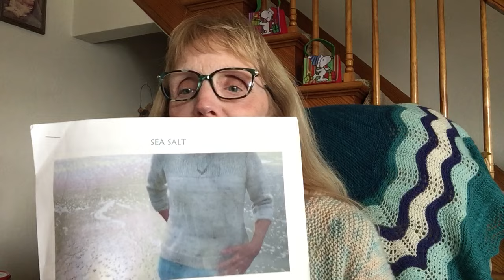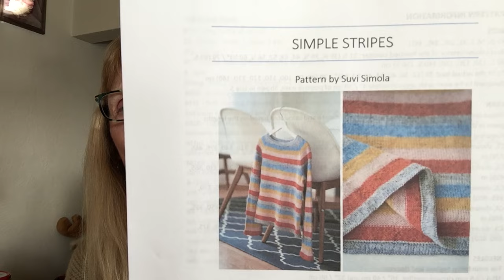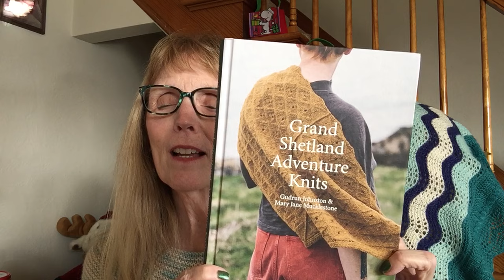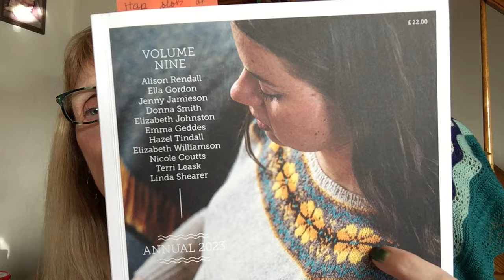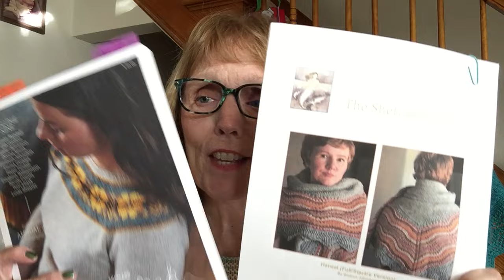Episode 108: Knitting Podcast: PJKnits Holiday Knitting Realizations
I'm Wearing Sea Salt by Laura Aylor, Fogbound Knits

Advent Knitting
Cozy Memories Blanket by Georgie Nicolson

FOS
Dishcloth Number 5

Sea Salt

WIP Progress
April Cardigan by Petiteknit out of Sonder Yarn in the Parade colorway, Haze and Muse

Mail Call
Chip Basket from Fiber Hustle

Super Soft in the Fountain color way from Holst Yarn
  for the Lucky Lines Pullover out of the Grand Shetland Adventure Knits Book

Yarn from Lost City Knits for the Cover Sweater from Shetland Wool Week or a Hap Shawl?

Hap-A-Long
Zoom link in Ravelry group header pjknits for January 1st at 6 pm CST
WIPS welcome
I'm doing Haensel Hap by Gudrun Johnston out of ?? to be determined yarn.

Ravelry - pjknits1 and the group is under pjknits